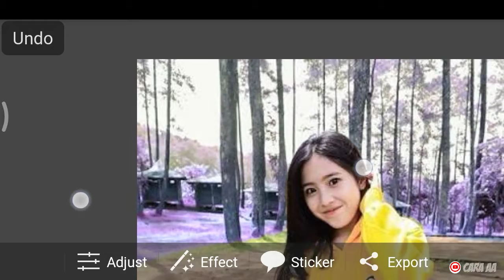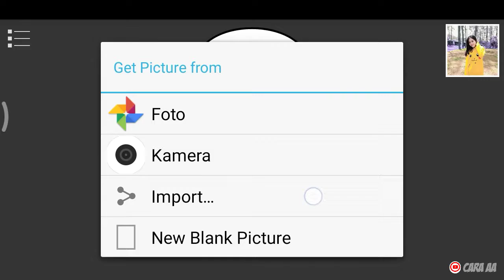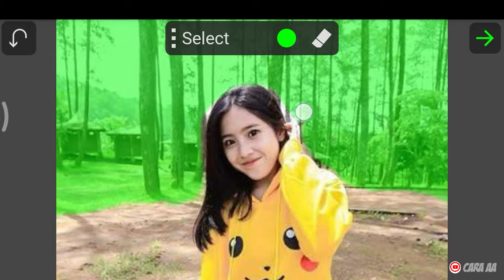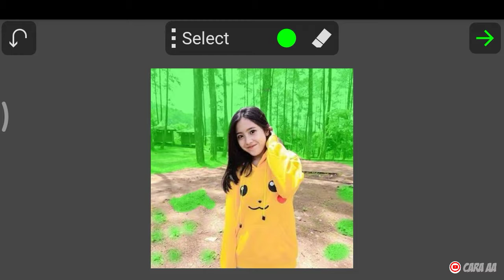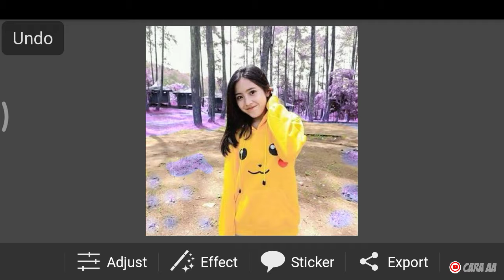Cara Membuat EFEK LIGHTROOM DI PICSAY PRO ( 100% MIRIP ) di HP Android - Tutorial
Alhamdulillah Inilah tutorial tips trik mudah dan cepat cara membuat atau edit foto poto efek lightroom di Picsay pro yang 100% mirip serupa di picsay pro di hp android dengan menggunakan aplikasi picsaypro. Dan alhamdulillah tutorial “ Cara Membuat EFEK LIGHTROOM DI PICSAY PRO ( 100% MIRIP ) - Tutorial ” di picsay pro di hp android terbaru 2019 sangat begitu mudah dan cepat sekali langkah mengerjakannya.

 tentu kalian akan lebih mudah lagi belajar edit foto di hp android dengan mudah, lengkap dan gampang sekali tentunya.

Jangan lupa juga support YouTube Channel Cara AA ya teman-teman agar terus berkembang dengan selalu klik LIKE, COMMENT, SUBSCRIBE dan AKTIFKAN TOMBOL LONCENGNYA untuk share tutorial cara bermanfaat di setiap harinya ~